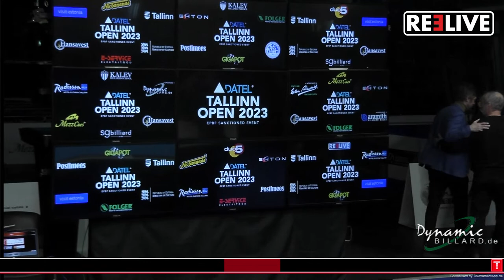FINAL Alex Kazakis vs Pijus Labutis Datel TALLINN OPEN 2023 Tallinn, Estonia